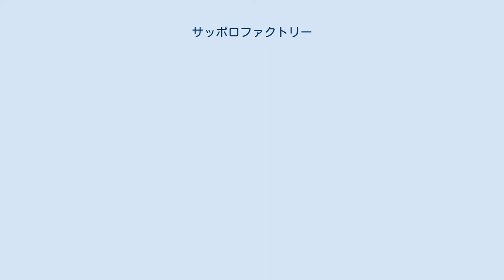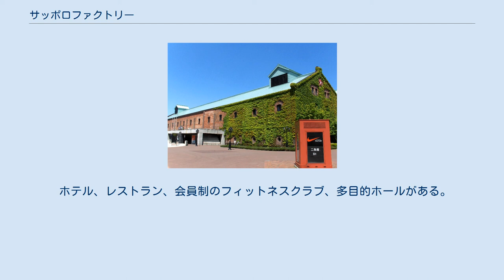サッポロファクトリー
サッポロファクトリー (SAPPORO FACTORY) は、札幌市中央区にある複合商業施設。
 1876年（明治9年）操業の「開拓使麦酒醸造所」跡地であり、サッポロビールの「札幌第一工場」（札幌第1製造所）として1989年（平成元年）までビールを生産していたエリアを再開発して複合商業施設にした。
高さ39 m、幅34 m、全長84 mある全天候型のアトリウムを中心にショッピングモール、アミューズメント施設、レストラン、フィットネスクラブ、ホテルなどの施設があり、それぞれの建物は連絡通路で接続している。
アトリウム東側には企業神社の「構内札幌神社」がある。
また、屋内外にイベントスペースを設けており、様々なイベントを開催している。
11月上旬から12月下旬までアトリウムに十勝の広尾町から運んできた巨大なクリスマスツリーを飾っている。
 冬の長い北国での巨大空間施設として省エネルギー対策を導入した建築になっており、天然ガスを利用したコジェネレーションによって館内で使用する電気を発電し、その際に発生する排熱を冷暖房や給湯、ロードヒーティングに有効利用している。
『第6回札幌市都市景観賞』、「サッポロフロンティアタウンズ／サッポロファクトリー&ポプラ館」として『第35回BCS賞』、「サッポロファクトリーアトリウム」が『第6回省エネルギー建築賞』を受賞している。
 第3駐車場を閉鎖して新たな商業施設を建設しているほか、創成川東での再開発事業の1つ「北4東6周辺地区」では地区内のマンション「ザ・タワーズフロンティア札幌」や札幌市中央体育館（北ガスアリーナ札幌46（ヨンロク））などと3条館を空中歩廊で結ぶ計画になっている。
 サッポロファクトリーは、開業当初、廃部品を床に埋め込むなど全体が工場をイメージした内装になっていた。
しかし、度重なる改装によって当初のテーマ性は薄れていき、現在では改装されていない吹き抜けや階段などを除いてごく普通のショッピングモールと変わらない内装となっている。
 開業当初は、現在の「ユナイテッド・シネマ札幌」が入居している建物のみを一条館、「ペットランドプラス」などが入居している建物を二条南館、現在の2条館を二条北館と呼称していた。
 キッチンライフを提案するショールーム、ペットショップ、クライミングジム、シネマコンプレックス、ゲームセンター、100円ショップ、複合カフェなどが集まっている。
芸能事務所の「吉本興業札幌支社」が入居している。
かつては日産自動車のショールーム、北海道電力（ほくでん）の省エネルギーや節電に関する情報館があった。
 ユナイテッド・シネマ札幌 1993年（平成5年）に1スクリーンの「サッポロアイマックスシアター」（IMAX 15/70導入）としてオープンし、1998年（平成10年）に11スクリーンのシネマコンプレックス「パラマウント・ユニバーサルシネマ11」になった。
2004年（平成16年）に「ユナイテッド・シネマ札幌」と改称した。
 2条館（左）と1条館（右）（2008年1月） 札幌市内随一のアウトドア&スポーツのショップはじめ、ファッション、生活雑貨、レストランなどの店舗が並ぶファッション館。
4階にはショールーム、医療モール、市税事務所（札幌市中央市税事務所）がある。
 かつては温泉施設の「サッポロスプリングス」があり、ガラス越しにアトリウムを見下ろせる部分もあった。
運営会社の変更に伴い「ワンデイスパサッポロファクトリー店」、「温泉リゾート サリア」と改称していったが、2009年（平成21年）2月1日に営業終了した。
また、マイセンの名品を集めた「札幌マイセン美術館」があった。
 開業当初はマイカル北海道が運営する雑貨店「サッポロファクトリーサティ住まいと暮らし館」、丸井今井の飲食街、三越の飲食街もあったが、早々に撤退している。
 現在ではこの温泉は西館でのみ利用されている。
 インテリア、生活雑貨、ファッションなどのショップやレストランを展開しているほか、銀行、郵便局、オフィスなどもある。
 スーパーマーケットやドラッグストアなど生活に密着した店舗をはじめ、インテリアや雑貨ショップ、カフェなどがある。
また、「サッポロビール北海道本社・北海道本部」、「在札ドイツ連邦共和国名誉領事事務所」が入居している。
 2条館...